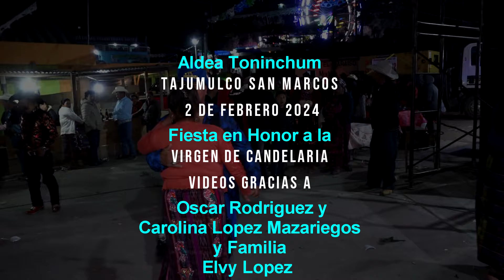REYNA CHUPOLENSE ALDEA TONINCHUM TAJUMULCO 2 DE FEBRERO 2024 PARTE 6